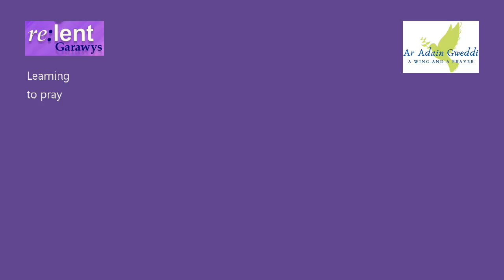My Prayer Journey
The Bishop of St Davids, Joanna Penberthy, continues her daily reflections for Lent
Wednesday March 17th: Removing the stones from the stream